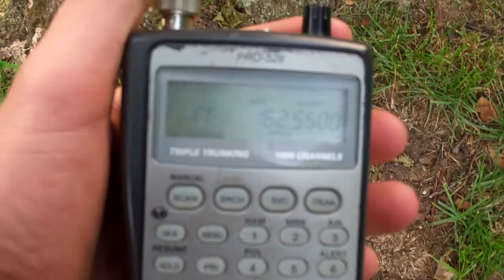Flash Flood Warning (EAS #374)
For my county!! This is alert 2 out of 3 for 6-6-12.